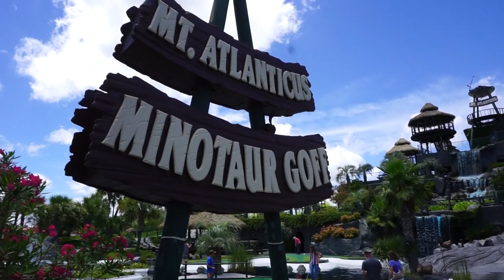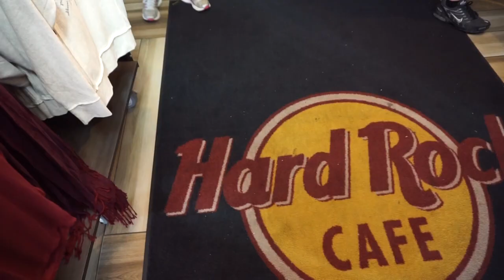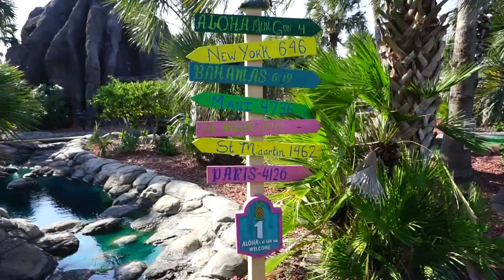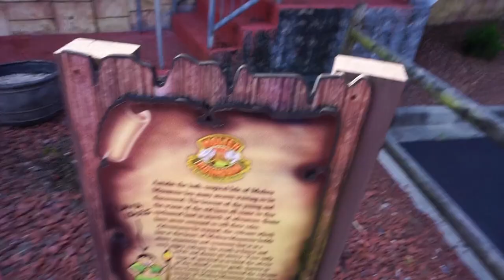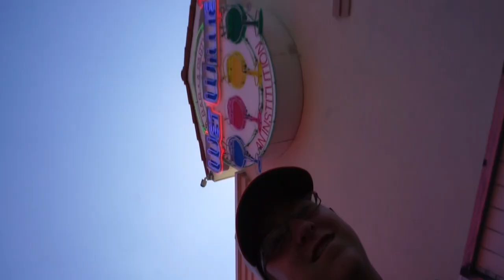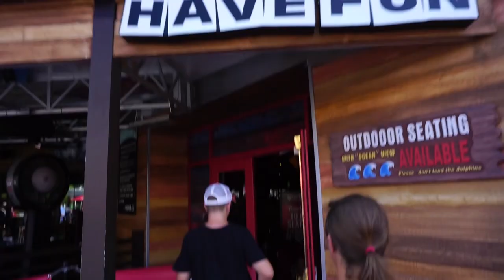Myrtle Beach 2019 Part 2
Myrtle Beach 2019 came to an end but we will always have the memories.